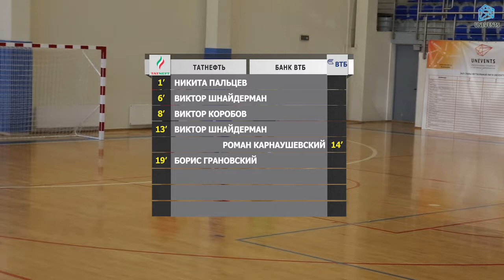Татнефть - Банк ВТБ (01-12-2018)